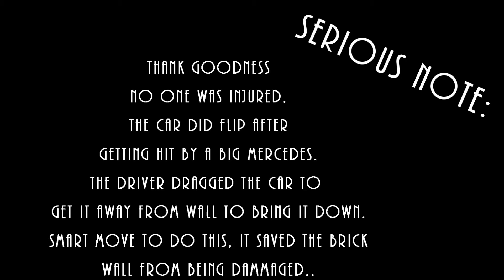Tow Truck Dragging Car On Side Down The Street, A MUST SEE VIDEO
First of all, thank goodness no one was injured. A senior couple turned left into a three lane road, the right lane person didn't stop, but the other two did. BOOM, hit this car so hard, it flipped the car. The tow truck dragged it down the street to flip it back on all 4's so it wouldn't hit the brick wall and damage that also, but I think the ambulance driver thought people were still inside. Strange setup.